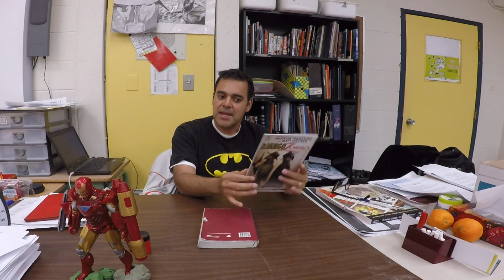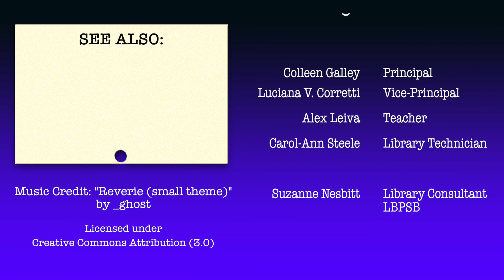Pierrefonds Comprehensive High School Comic Book Club & Option Class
Last year, we visited Pierrefonds Comprehensive High School (in the Lester B. Pearson School Board) and learned about how their after school comic book club grew and eventually lead to the creation of a Comic Book Option class for students. It started out simple, but with collaboration between the school's library technician (Caroll-Ann Steele) and an English language arts teacher (Alex Leiva) , and a shared love of reading comics, it became so much more. Take a look at the video below to learn more.

Filmed at Pierrefonds Comprehensive High School, in the borough of Pierrefonds-Roxboro (city of Montreal), Quebec. Lester B. Pearson School Board

For more information about this video, check out the blog post